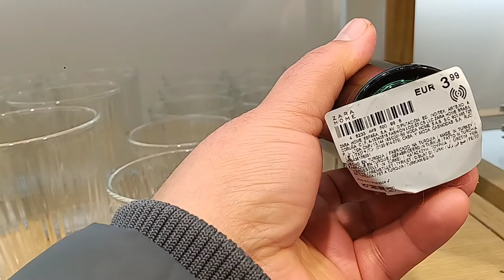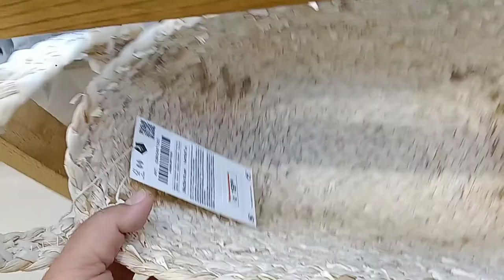zara -centro comercial Aqua multiespacio . valencia.